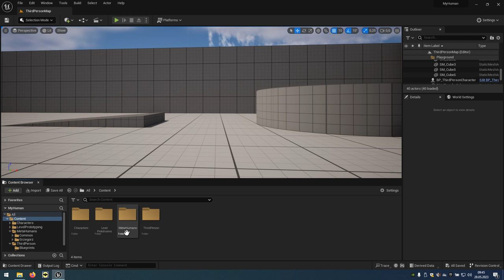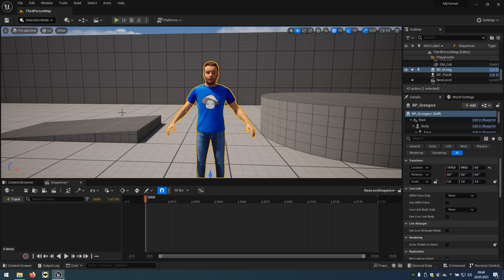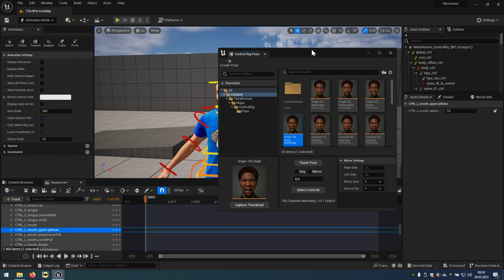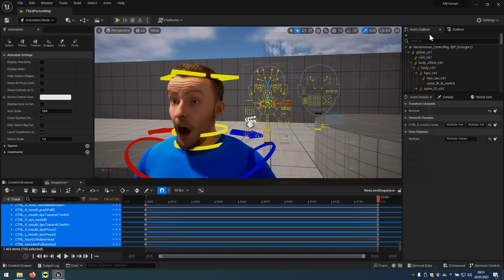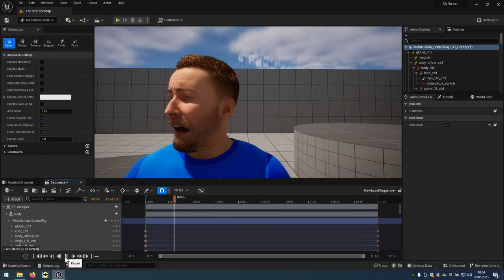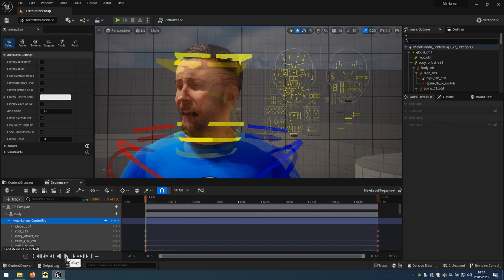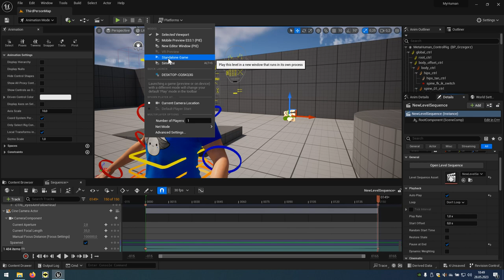07 Unreal Engine 5 - Emocje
Gotowa postać bez emocji jest mało interesująca, dlatego w tym odcinku je dodamy.